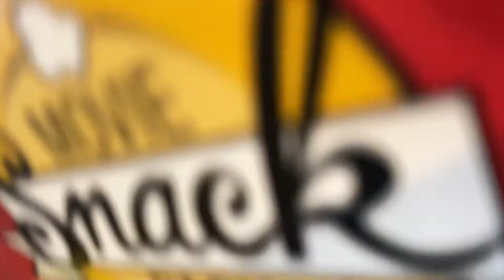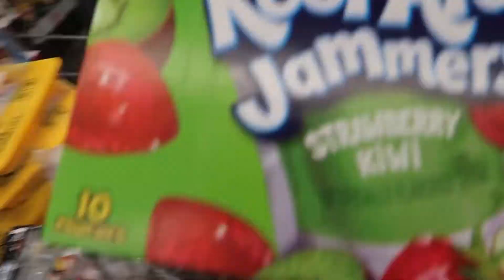A DAY IN MY LIFE VLOG: LIT 4th Of July Weekend, Family Fun, Clean W/Me, HUGH Grocery Haul,ETC EP: 11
• Business Instagram: rinab_customs

• Business TikTok: Rinabcustoms

• Personal Instagram page: __karinaleshae__

Heyyyyy! If you are new to the channel I would like to introduce myself! My name is Karina Leshae, my nickname is RinaB so you can call me either one! I am a wife, a mother of 2 (boy mom), a entrepreneur etc. I will be showing my everyday life being a mom and a entrepreneur so you guys will get see me juggle it all and still keep GOD first in everything I do! I am a goof ball so I hope I can make your day through my vlogs! (For clear video watch in HD 1080p) ✨